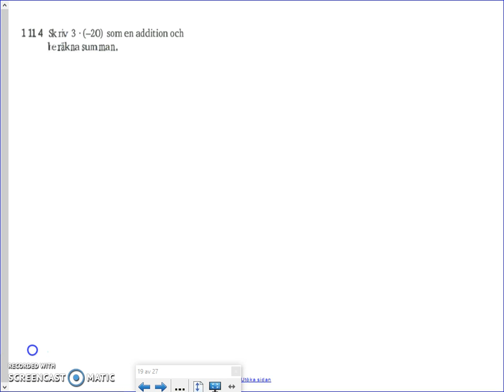Matematik 5000 - Ma 2a - Kapitel 1 - Negativa tal och prioriteringsregler - 1121